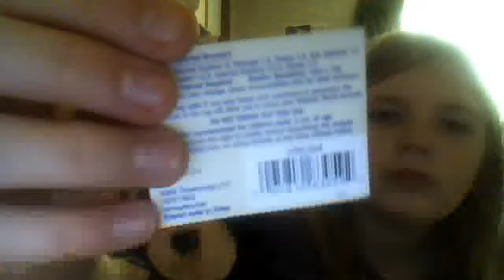My Webkinz!!:)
These are the Webkinz I have at my house.There are others and when I get them I will update my video!!Please no mean comments!